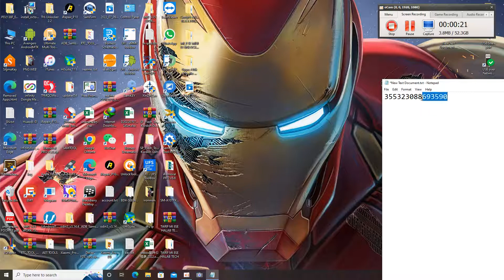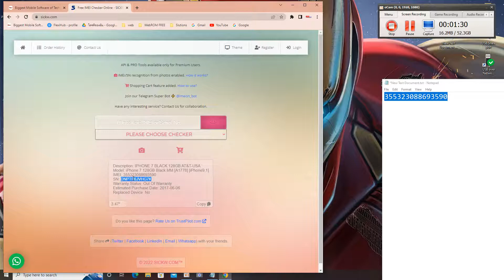CONVERT IMEI TO SN Iphone